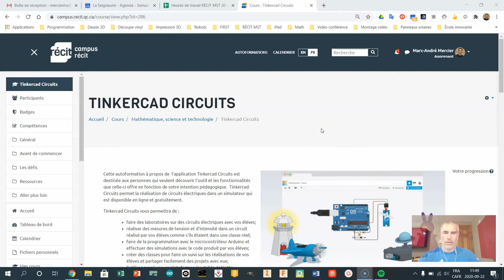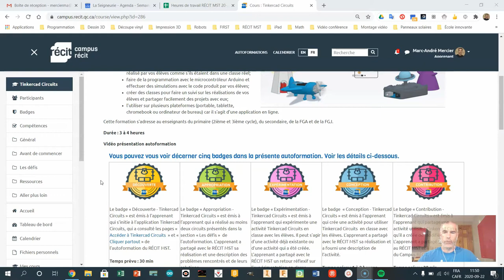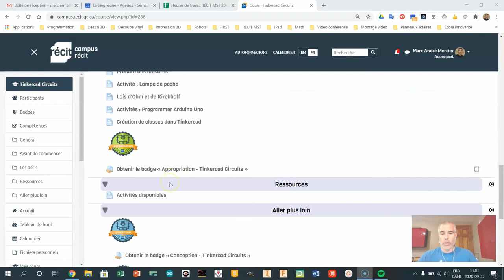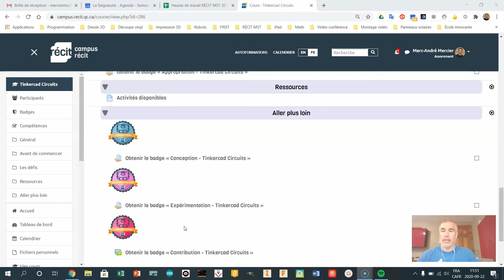Tinkercad Circuits - Présentation de l'autoformation